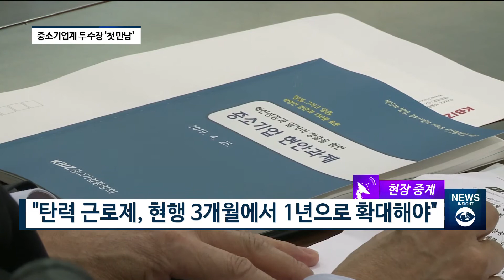박영선 중소벤처기업부 장관-김기문 중소기업중앙회 회장, 현안 '끝장토론' [팍스경제TV][현장중계]